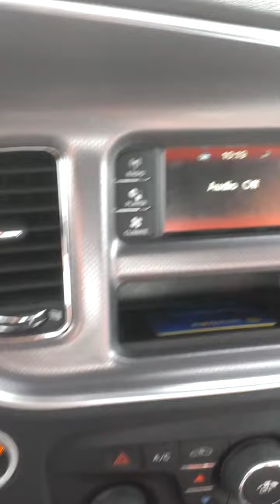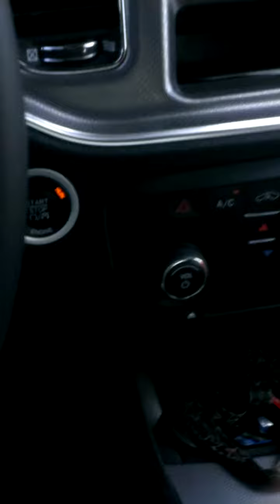Scaring the hell out of my GF...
Before moving to our new home I discovered that my girlfriend gets scared whenever I scream in front of her.  So being the loving man I am, I decided to test this.